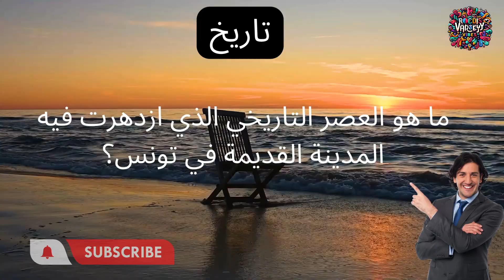# اختبر ذكائك: أسئلة ثقافية ومعرفية -2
انضم إلينا في رحلاتنا القصيرة لاستكشاف الثقافات والتراث في دول عربية مثيرة. حلة إلى عالم المعرفة: أسئلة ممتعة لاختبار مهاراتك.